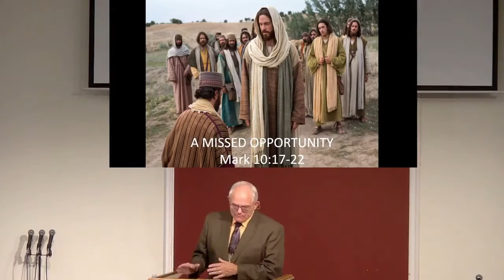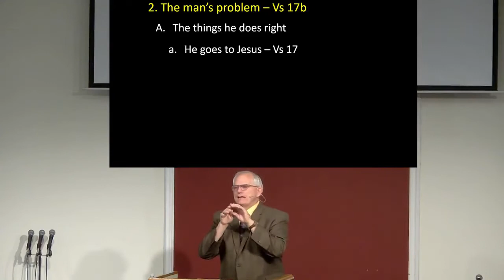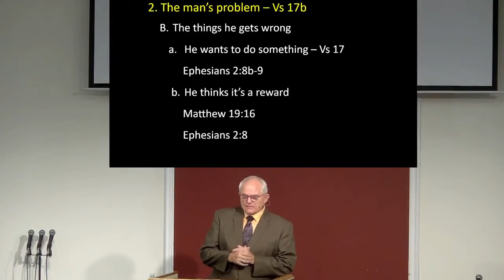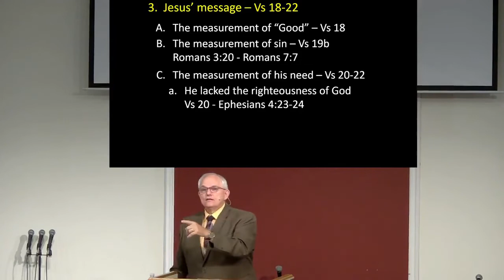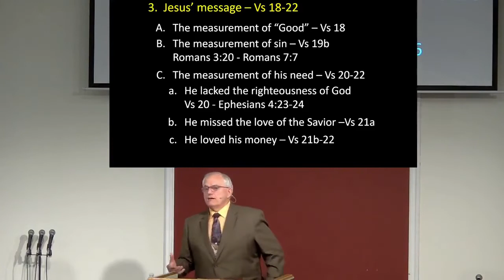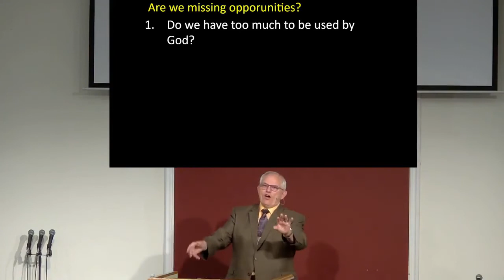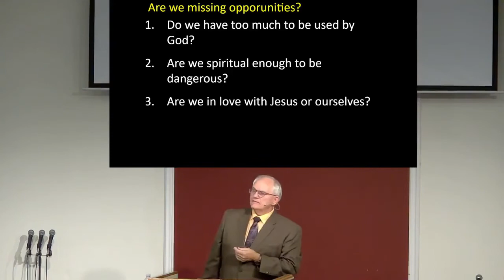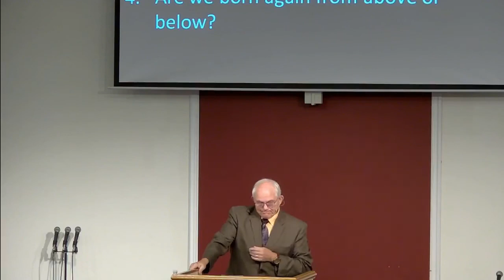A Missed Opportunity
Pastor Jim sermon is on the rich young ruler.